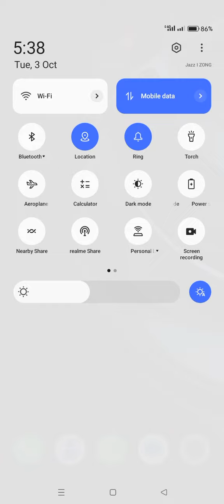How To Turn on Earthquake Alerts in All Android Phones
An earthquake warning can be help you to get your loved ones to safety. Your smartphones can help you receive an earthquake alert a few seconds before it happens. So follow the procedure shown in this video to turn on the earthquake alert settings in your android phones.